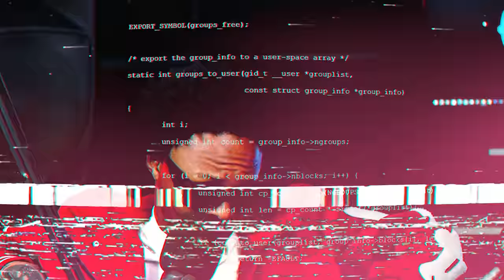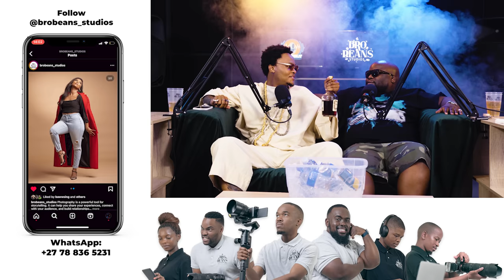Choppin It With Bhuda T | Episode 6|S.2 - DJ Capital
The Bhuda in the mvana fit, choppinit with DJ Capital @DJCapital90 . Have y’all tapped into this chop?

Host: Bhuda T
Guest:   @DJCapital90  DJ Capital
Visuals: @brobeansstudios
Audio: @BiggFunMedia

🎙 Follow and connect on Socials ⬇️

🌴 Choppin It / Bhuda T

🌴 Bro Beans Studio